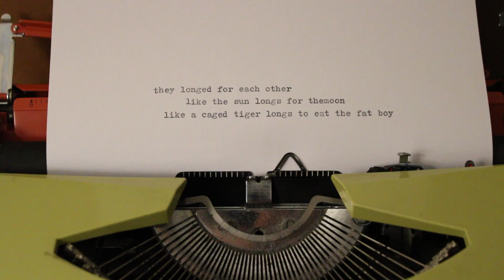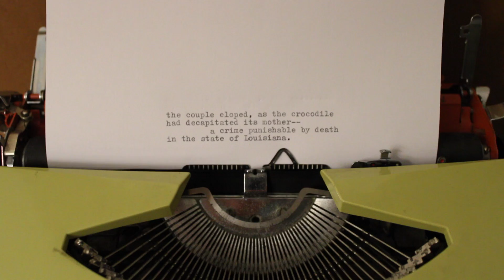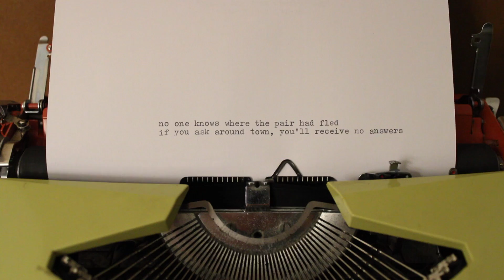Alexander Biggs - Low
Debut album Hit or Miss out Feb 3.